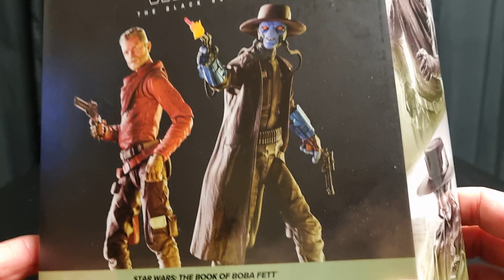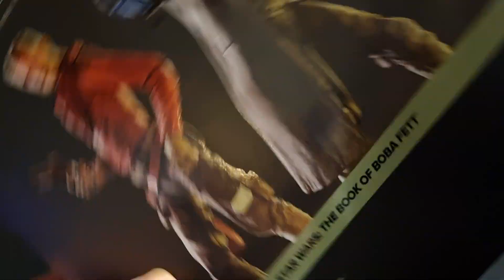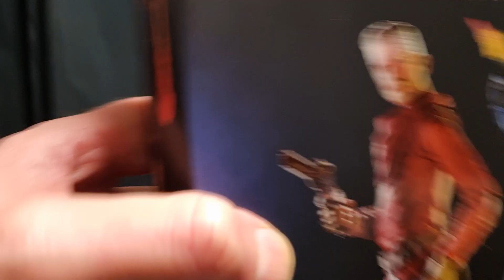COBB VANTH & CAD BANE. THE BOOK OF BOBA FETT. 6"FIGURES